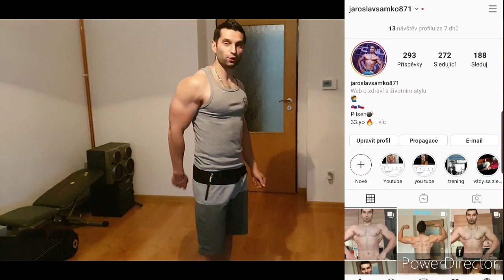Kolko som urobil klikov naraz???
Online Trener-jedalniček na mieru.
Napiš a zmenime tvoju postavu 💪💪💪